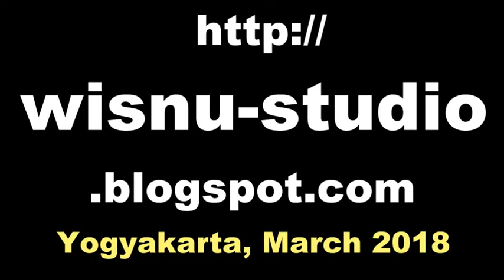MUSEUM MAJAPAHIT Trowulan Tourism - Wisata Candi Mojokerto [HD]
The Trowulan Museum is an archaeological museum located in Trowulan, Mojokerto, in East Java, Indonesia. The museum was built in order to house the artifacts and archaeological findings discovered around Trowulan and its vicinity. The location is one of the more important in Indonesia in relation to tracing the history of Majapahit.

Most of the museum collections is originated from the Majapahit era, however the collections also covered the era of Kahuripan, Kediri, and Singhasari kingdoms in East Java. The museum is located on the western side of the kolam Segaran. Trowulan museum has the largest collection of Majapahit relics in Indonesia.

Museum Trowulan adalah museum arkeologi yang terletak di Trowulan, Mojokerto, Jawa Timur, Indonesia. Museum ini dibangun untuk menyimpan berbagai artefak dan temuan arkeologi yang ditemukan di sekitar Trowulan. Tempat ini adalah salah satu lokasi bersejarah terpenting di Indonesia yang berkaitan dengan sejarah kerajaan Majapahit.

Kebanyakan dari koleksi museum ini berasal dari masa kerajaan Majapahit, akan tetapi koleksinya juga mencakup berbagai era sejarah di Jawa Timur, seperti masa kerajaan Kahuripan, Kediri, dan Singhasari. Museum ini terletak di tepi barat kolam Segaran. Museum Trowulan adalah museum yang memiliki koleksi relik yang berasal dari masa Majapahit terlengkap di Indonesia.

tourism in trowulan,
tourism in mojokerto,
majapahit museum, trowulan museum,
wisata candi trowulan,
wisata candi mojokerto,
museum majapahit bali,
isi museum majapahit,
lokasi museum majapahit,
candi tikus, candi brahu, candi gentong,
candi bajang ratu, kolam segaran,
makam putri cempa, petilasan raden wijaya,
candi menak jingga,
situs trowulan,